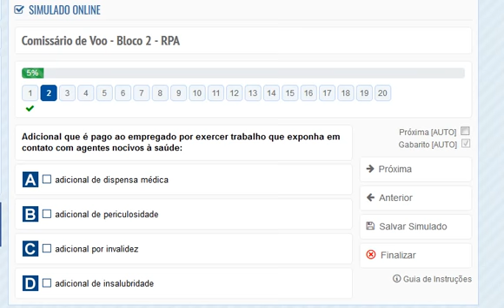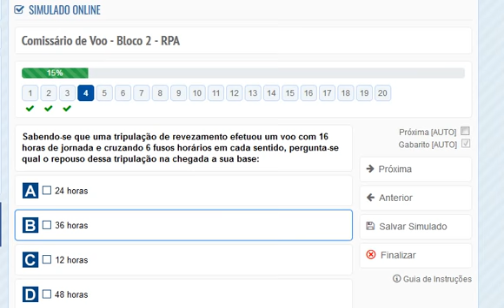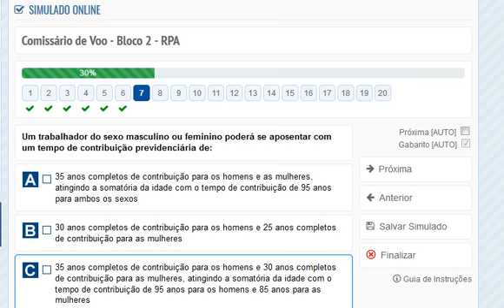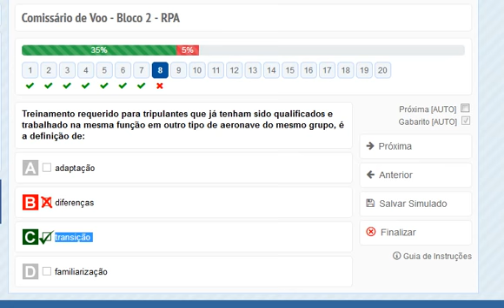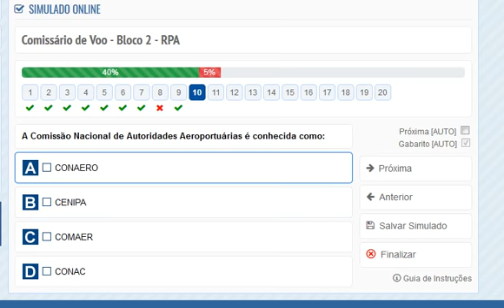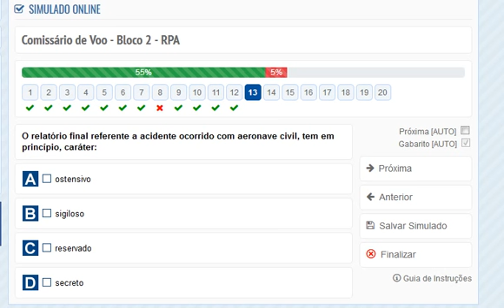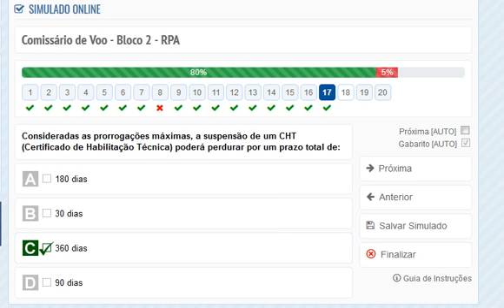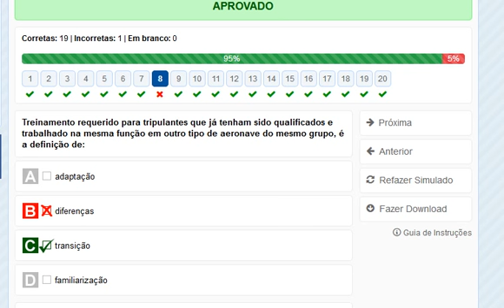Comissário de Voo - Bloco 2 - RPA I 35#